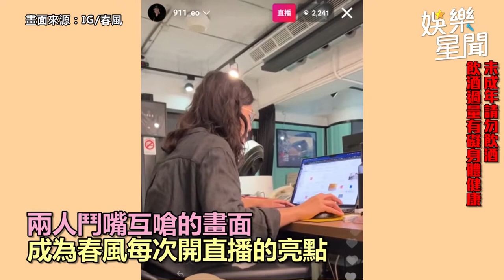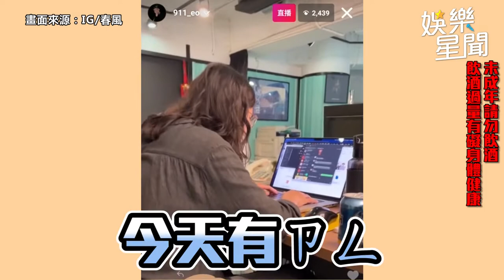被粉絲大讚有女人味！菸酒拉羞曝「新嘗試」春風笑翻｜娛樂星聞